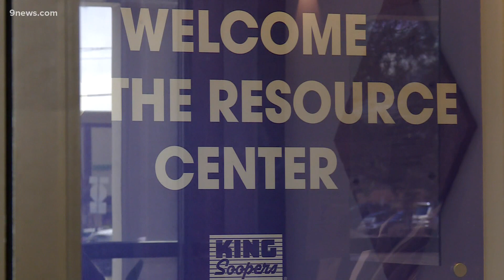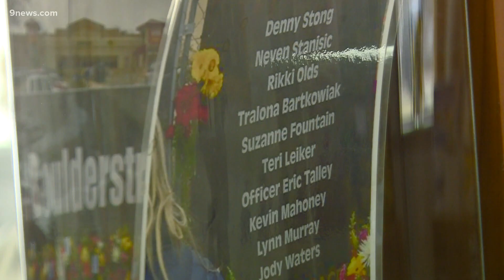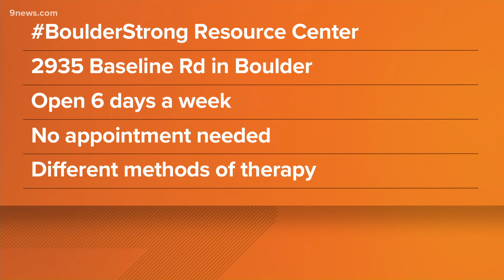Boulder Strong Resource Center provide services for those impacted by King Soopers shooting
The BoulderStrong Resource Center on Baseline Road is open six days a week. They provide services for anyone impacted by the King Soopers shooting.

9NEWS (KUSA) is located in Denver, Colorado.